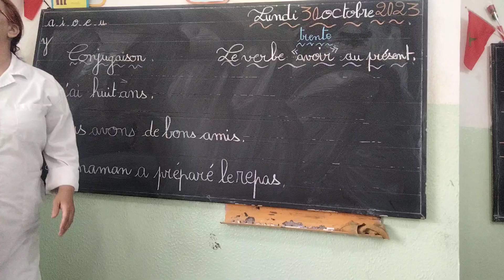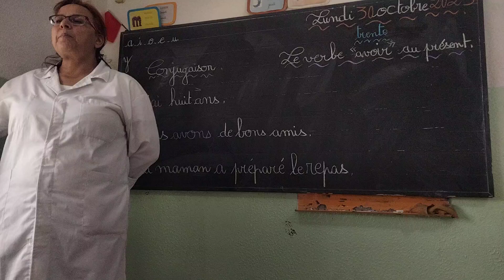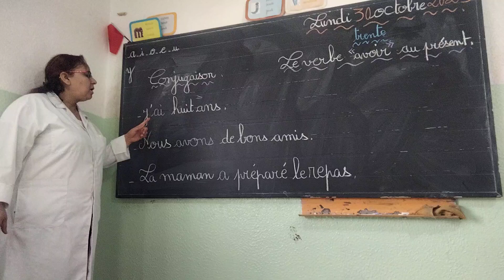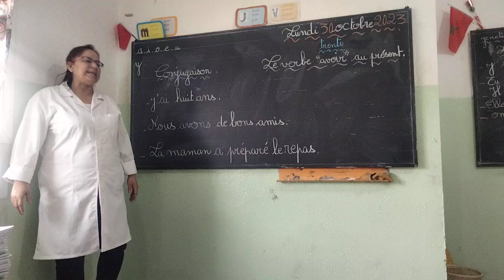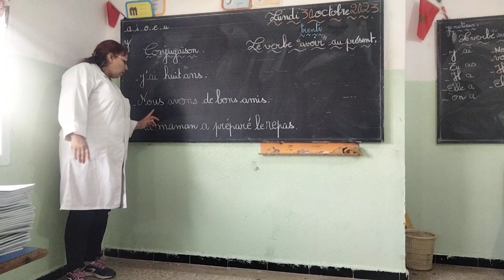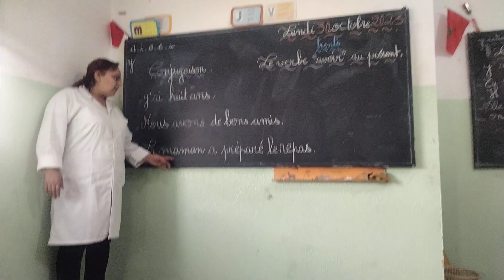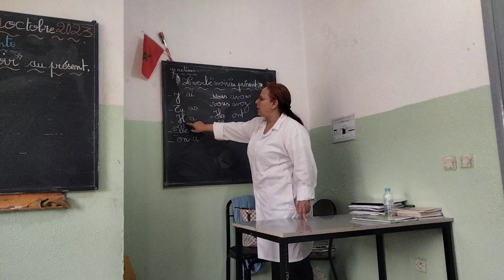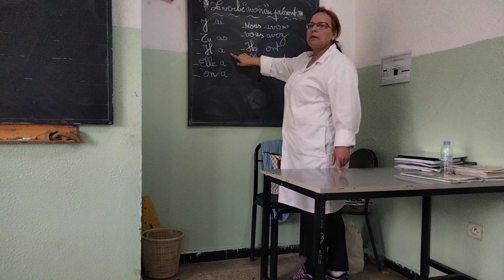conjugaison. le verbe avoir au présent